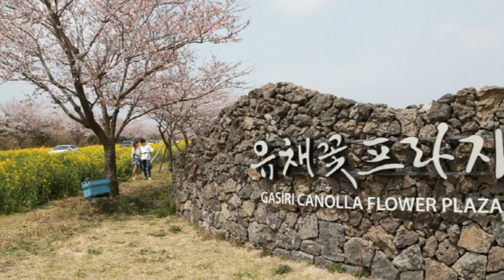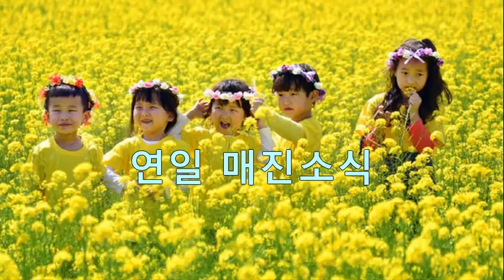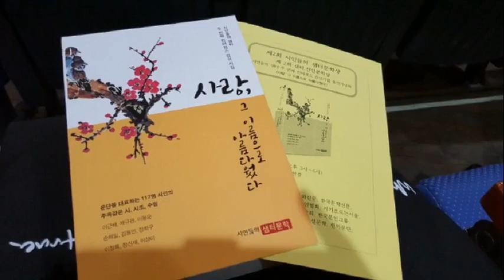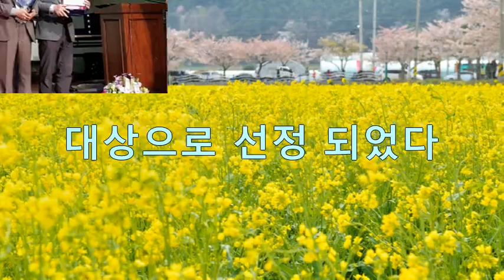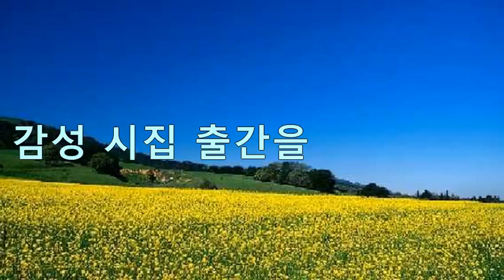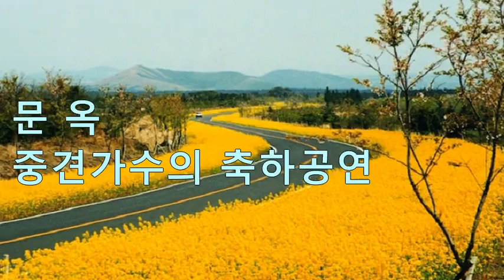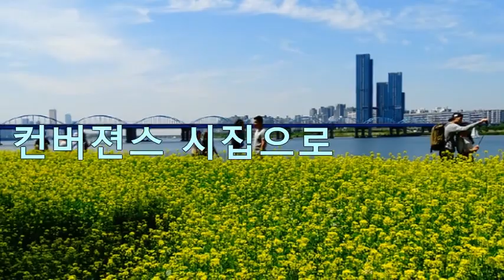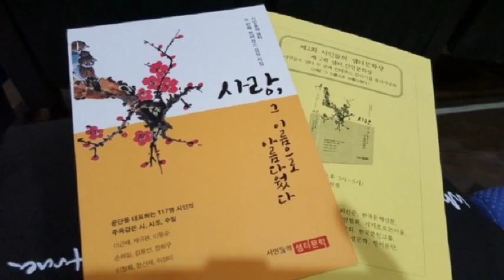샘터문학 제 2 회 컴버젼스 시집 / 사랑 그 이름으로 아름 다웠다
회장 승목 이정록 / 김성기 (홍보팀)

詩 를 그림으로 그리는 詩人
문화예술 Webmagazine
운영자
김성기  시인, 수필가, 영상작가